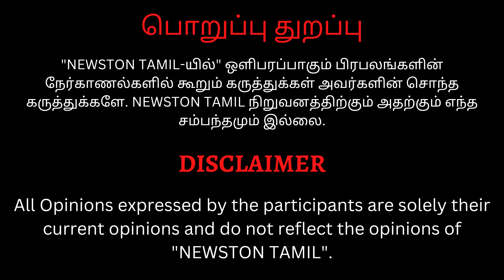🔴திமுகவை கிழித்த தளபதி ரசிகை.! Thalapathy Fan Angry Reply to Dmk | Thalapathy Students Meet | Tvk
எல்லாரும் திருட்டு பசங்க தான்.! Thalapathy Fan Angry Reply to Dmk | Thalapathy Students Meet | Tvk